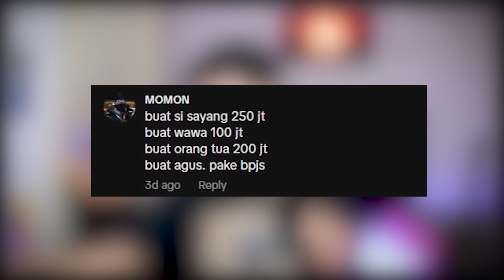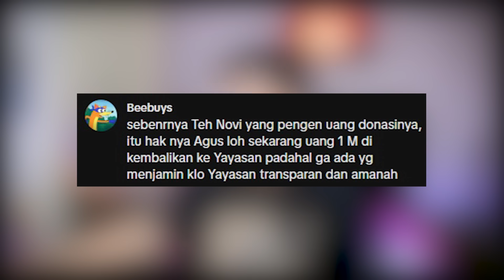TERBONGKAR SIFAT ASLI AGUS SUMPAHIN NOVI KESIRAM JUGA?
support gue disini